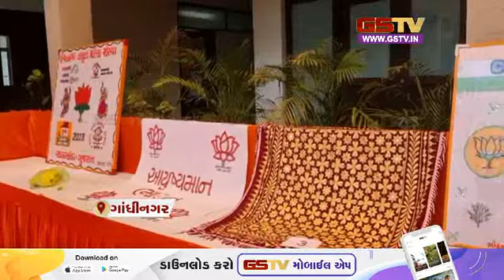ભાજપ મહિલા મોરચાની બહેનો વડાપ્રધાન મોદીને રાખડીઓ મોકલશે